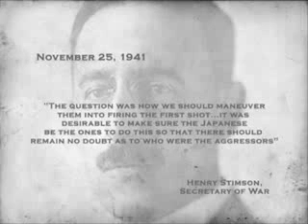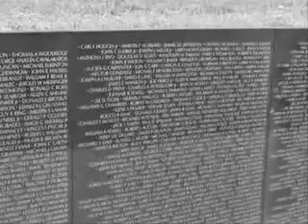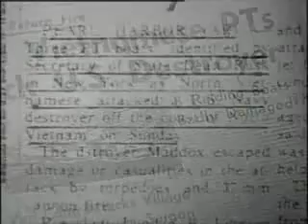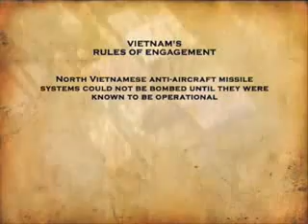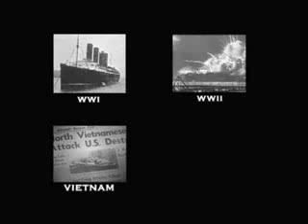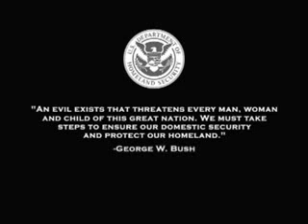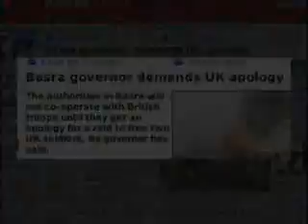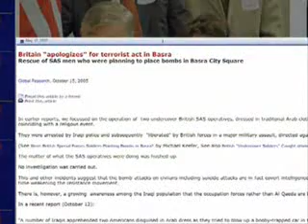The Federal Reserve Fraud Part 3 of 5